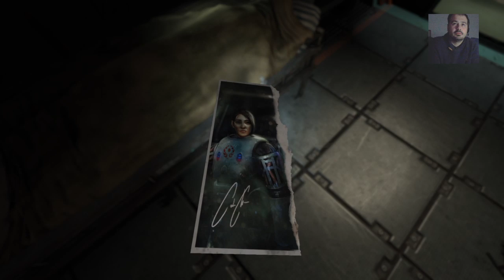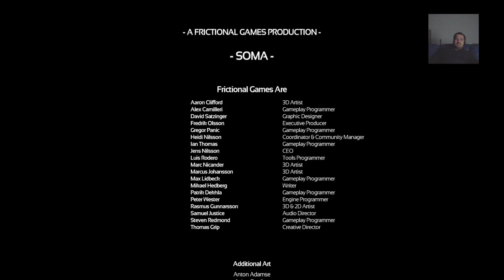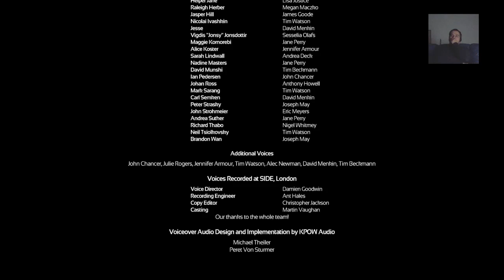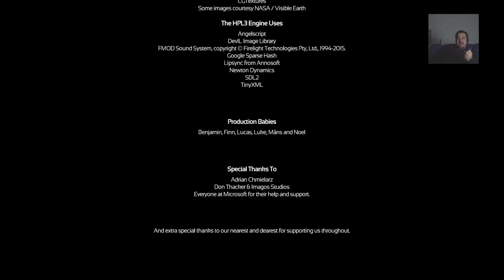SOMA Blind Run #6 - E insieme salirono sull'arca..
Finalmente si chiude questa serie con un finale..beh, guardate voi.